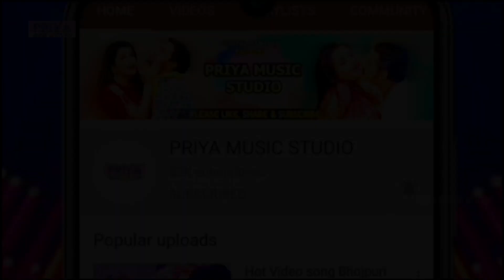ham na khana banayib ho||हम ना खाना बनाइब हो|| yadav poonam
Singer-yadav poonam
Writer-: govind diwana
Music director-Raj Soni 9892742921